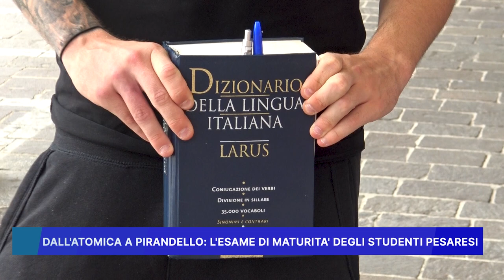DALL' ATOMICA A PIRANDELLO: L' ESAME DI MATURITA' DEGLI STUDENTI PESARESI